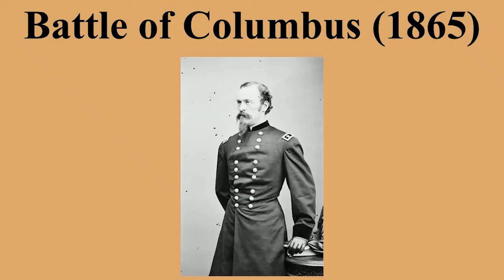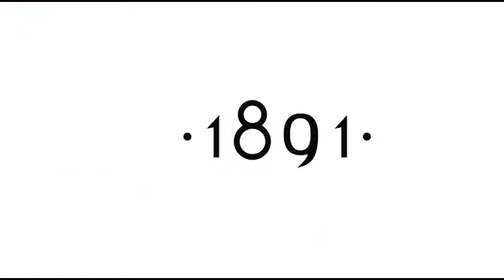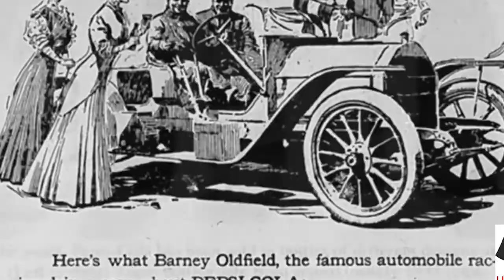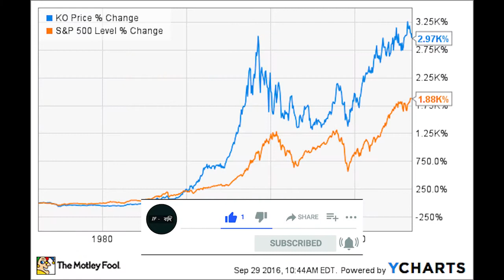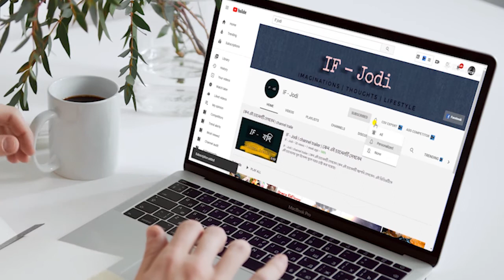কোক vs পেপসি | Cola Wars in Bangla | Coke vs Pepsi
The Cola Wars refer to the long-time rivalry between soft drink producers The Coca-Cola Company and PepsiCo, who have engaged in mutually-targeted marketing campaigns for the direct competition between each company's product lines, especially their flagship colas, Coca-Cola and Pepsi. Beginning in the late 1970s and into the 1980s, the competition escalated, which gave this cultural phenomenon its current moniker of Cola Wars.

During the peak of the Cola Wars, as Coca-Cola saw its flagship product losing market share to Pepsi as well as to Diet Coke and competitors products, the company considered a change to the beverage's formula and flavor. In April 1985, The Coca-Cola Company introduced its new formula for Coca-Cola, which became popularly known as "New Coke". Consumer backlash to the change led to the company making a strategic retreat on July 11, 1985, announcing its plans to bring back the previous formula under the name "Coca-Cola Classic".

Pepsi

Pepsi advertising is heavily supported by strategic sponsorships and online marketing. Pepsi's logo utilizes the red, white and blue colors of the Flag of the United States, drawing on a strong sense of patriotism throughout its branding.

Tags.